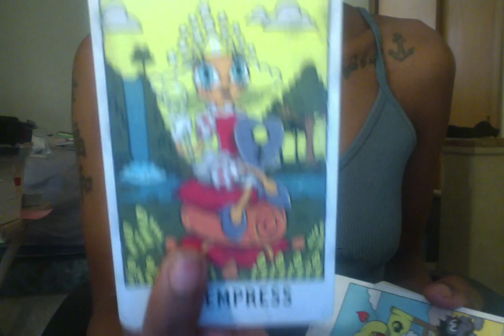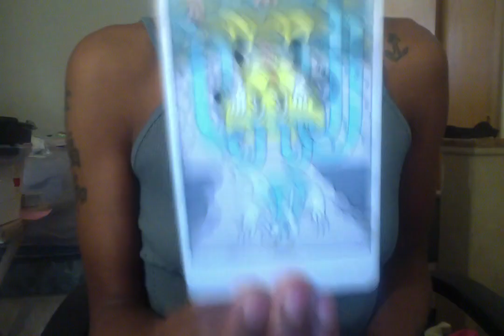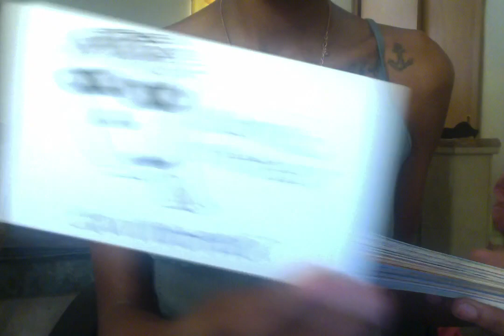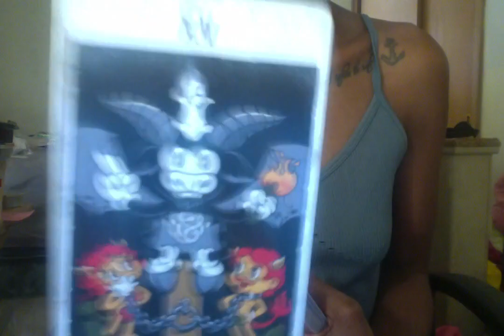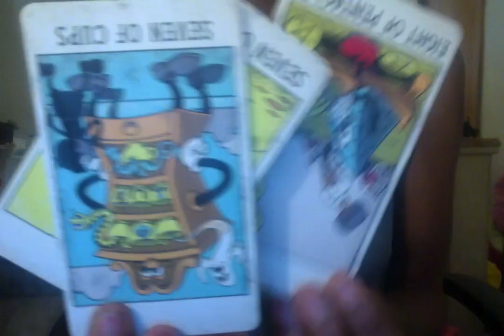He tried to turn his karmic into you seeing the snakes & now he wants to get Baptist and marry you